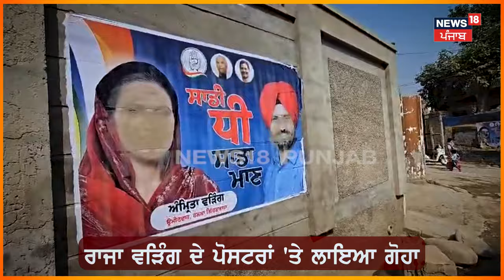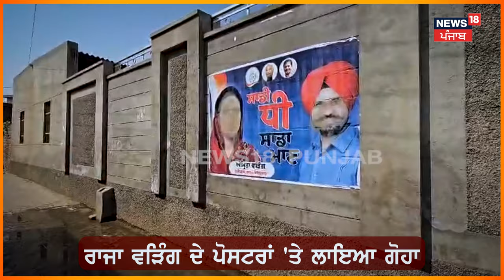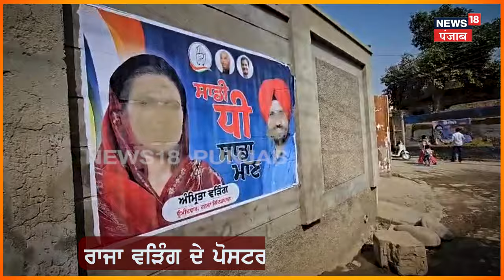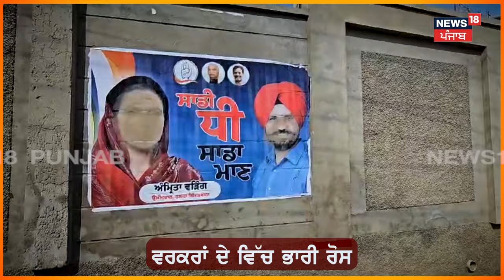Gidderbaha News | ਰਾਜਾ ਵੜਿੰਗ ਦੇ ਪੋਸਟਰਾਂ ਤੇ ਲਗਾਇਆ ਗੋਹਾ | Raja Warring | By -Election | N18V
ਰਾਜਾ ਵੜਿੰਗ ਦੇ ਪੋਸਟਰਾਂ ਤੇ ਲਗਾਇਆ ਗੋਹਾ, ਰਾਤ ਹੀ ਲਗਾਏ ਸੀ ਪੋਸਟਰ, ਜ਼ਿਮਨੀ ਚੋਣਾਂ ਤੋਂ ਪਹਿਲਾਂ ਕਿਸੇ ਨੇ ਕੀਤੀ ਘਟੀਆ ਹਰਕਤ